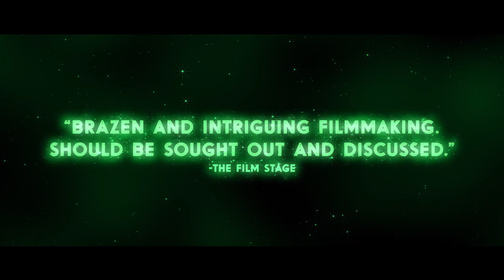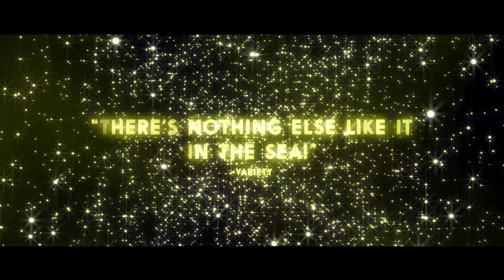THE LURE (2017) Official Trailer (HD) KILLER MERMAID MUSICAL COMEDY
Directed by: Agnieszka Smoczynska
Release date: February 1, 2017 (US)(VOD)(Limited)

In Warsaw, a pair of mermaid sisters are adopted into a cabaret. While one seeks love with humans the other hungers to dine on the human population of the city.